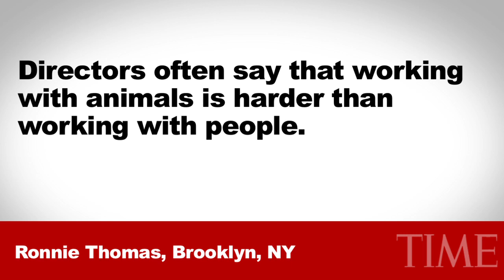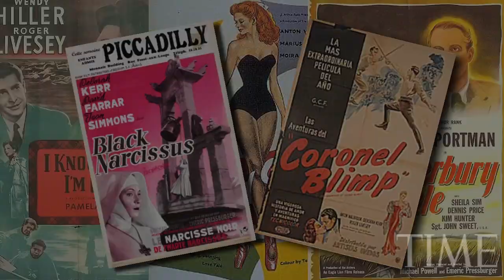10 Questions for George Romero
The horror master's latest zombie film, 'Survivor of the Dead,' is in theaters. George Romero will now take your questions.